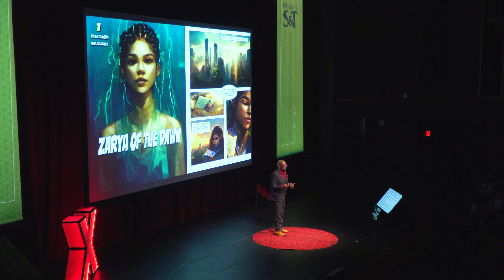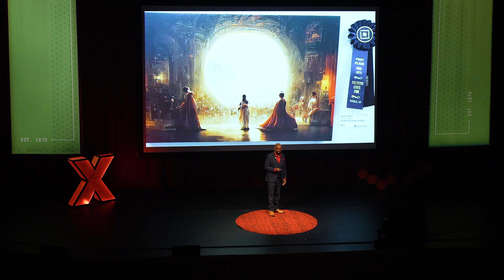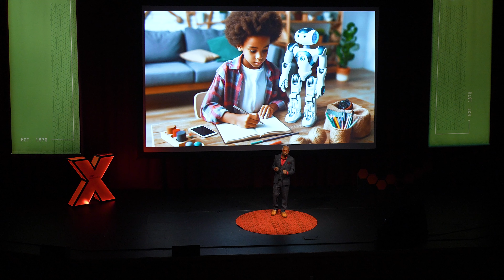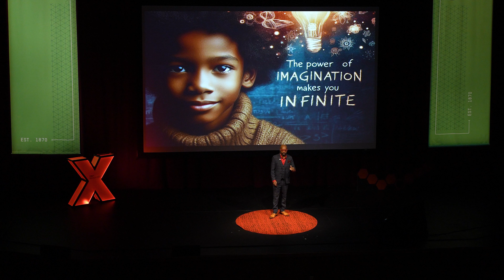Will AI Kill Our Imaginations? | Burton Kelso | TEDxMissouriS&T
Imagine a world where we lose the ability to think creatively and bring our imaginations to life. What would happen to our ability to innovate and create? How would that shape the future of our society? It’s a critical conversation we need to have—ensuring that advancements like AI don’t strip us of the creativity and individuality that define who we are, both in our minds and in our souls. Burton Kelso is the chief technology expert at Integral, an IT support company, as well as an International keynote speaker, and international TV and radio tech expert. His vision is to remove the frustrations and complexity of computers and technology and open people up to a world of new ideas, experiences, and opportunities. He loves technology, has read all of the manuals and is serious about making technology fun, safe, and easy to use for everyone! This talk was given at a TEDx event using the TED conference format but independently organized by a local community.